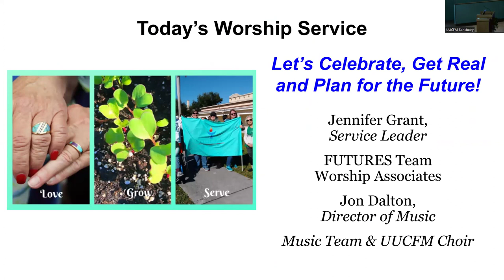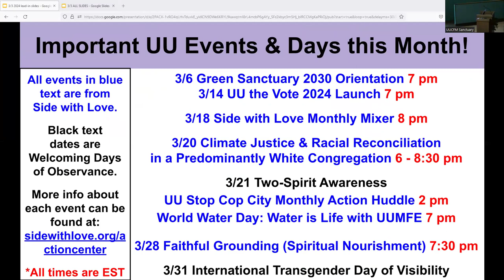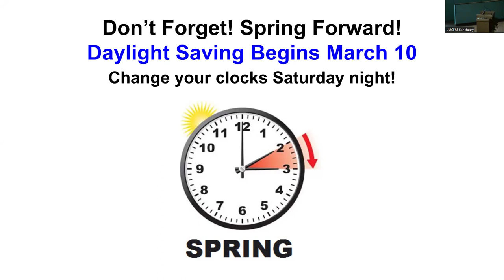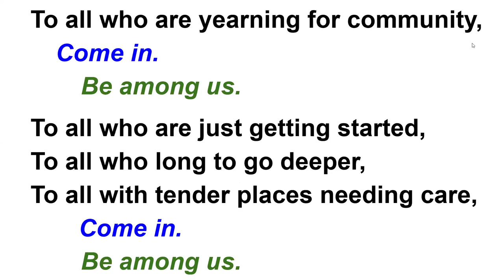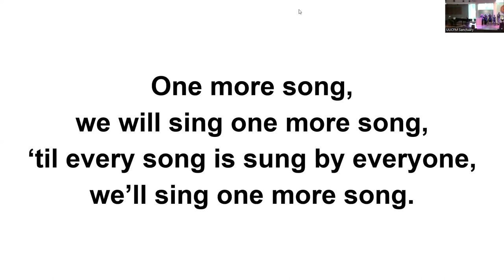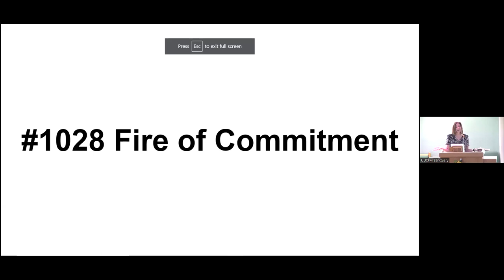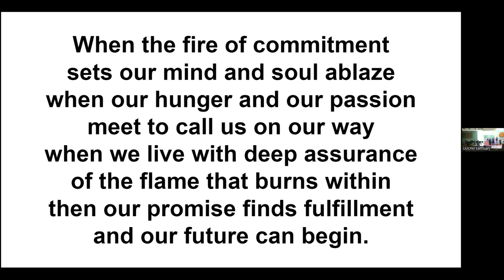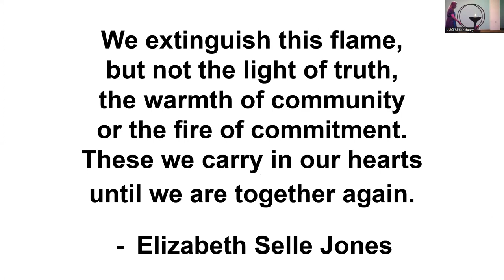3/3/2024 SERVICE: "Celebrate, Get Real, and Focus on the Future" ~ Jennifer Grant, Lay Leader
Gathering Music - Jonathan Dalton, Director of Music & Music Team

Welcome - Jennifer Grant, Worship Associate

Call to Worship: "Come In, Be Among Us" - words by Shari Woodbury

Chalice Lighting: "Our Shared Hope for the World" - words by Pat Uribe-Lichty

Covenant

Opening Hymn #168 One More Move

Reflection: "Welcoming" - Patricia Vivier-Naidl

Centering: "In-betweenness" - words by Michelle LaGrave

Stones of Intention

Final Stone

Sermon: "Celebrate, Get Real, and Focus on the Future

Hymn #1028 "Fire of Commitment"

Offering: Southwest Florida Voices

Words of Gratitude

Closing Words

Farewell Words

Postlude